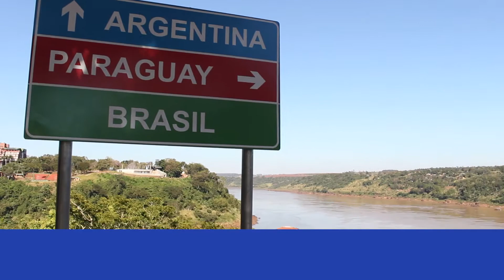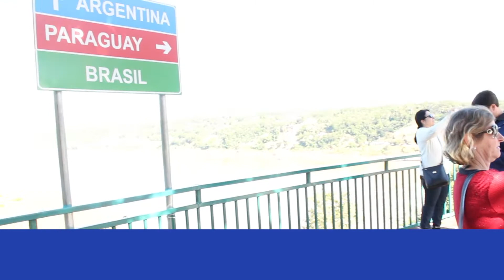CONHECENDO O CITY TOUR EM FOZ DO IGUAÇU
No vídeo dessa semana a Natana fez o percurso do City Tour na van da Agência Combo Iguassu. Durante o percurso foi possível conhecer um pouco mais de Foz do Iguaçu, conhecendo o centro e suas principais avenidas. O City Tour contempla três pontos turísticos: a Mesquita Árabe, o Templo Budista e o Marco das Três Fronteiras.

A primeira parada do City Tour em Foz do Iguaçu foi na Mesquita Árabe, onde encanta a todos os turistas pela sua beleza tanta externa quanto interna. A mesquita Omar Ibn Al-Khatab foi inaugurada em 23 de março de 1983, onde leva o nome de um dos mais íntegros e piedosos homens da história muçulmana.

A Mesquita de Foz do Iguaçu possui uma beleza incrível em seu interior, possuindo arabescos, figuras geométricas em desenhos perfeitos e unificados, a arte é abstrata e a arquitetura segue a religião arábica. A noite ela pode ser observada com uma iluminação especial, na cor verde, onde a paisagem fica ainda mais incrível.

A segunda parada do City Tour em Foz do Iguaçu é o Templo Budista, outro lugar religioso e com uma cultura totalmente diferente. O local possui estátuas que podem ser observadas logo na entrada do local, como é o caso do Maitreya - Buda da Felicidade e Fortuna.

O Templo Budista de Foz do Iguaçu é um local aberto para a população iguaçuense e seus visitantes. As estátuas ficam ao ar livre, podendo tirar fotos e filmagens a vontade. O único lugar que não pode ser registrado é o interior do Grande Salão, um local sagrado onde são realizado as cerimônias e práticas semanais.

Com o City Tour de Foz do Iguaçu você tem a oportunidade de descobrir e conhecer um pouco mais da cultura budista. Outra curiosidade do Templo Budista são os Amitabhas, ao todo o pátio conta com 108 estátuas e esse número não é atoa. De acordo com a crença você deve recitar o nome "Buda Amitaba" por 108 vezes, quantidade necessária para você receber a benção.

A última parada do City Tour em Foz do Iguaçu, é o Marco das Três Fronteiras, onde passou por uma grande revitalização, com uma nova proposta onde une tecnologia, e uma forma diferente de contar a história de Foz do Iguaçu e da Tríplice Fronteira.

O Marco das Três Fronteiras não é exclusividade do Brasil. Ele está também localizado em Ciudad del Este, no Paraguai e em Puerto Iguazú, na Argentina, todos são identificados com as cores de seu país. Em 2015 o Marco do lado brasileiro foi totalmente revitalizado, a sua segunda etapa aconteceu em 2016.

As novas construções homenageiam as Missões Jesuíticas, toda a ambientação visual e sonora do passeio direciona o foco do visitante para a história do desbravamento de Foz do Iguaçu, inclusive com uma projeção de 12 minutos que conta a trajetória de Cabeza de Vaca, o primeiro homem branco a ver as Cataratas do Iguaçu.

O Marco das Três Fronteiras conta ainda com um restaurante e uma parquinho para as crianças. O City Tour de Foz do Iguaçu é perfeito para toda família, onde une diversão, conhecimento e cultura.

No City Tour de Foz do Iguaçu você conhece todos esses pontos turísticos e ainda tem a possibilidade de conhecer um pouco mais da cidade de Foz do Iguaçu.

O City Tour de Foz do Iguaçu é guiado pelos guias da Agência Combo Iguassu, onde passa todas as informações necessárias para os turistas. Além disso todo o transporte e os ingressos foi comprado na agência de forma segura e com o melhor preço de Foz do Iguaçu.

Os passeios que são vendidos na Agência Combo Iguassu podem ser parcelados em até 6X sem juros, além disso, eles possuem ingressos mais baratos que no próprio atrativo!

Visite Foz do Iguaçu e agende seus passeios com a Agência Combo Iguassu!

Fique ligado que na próxima quinta-feira tem vídeo novo no canal com diversas novidades e com outros pontos turísticos e dicas de Foz do Iguaçu e região!